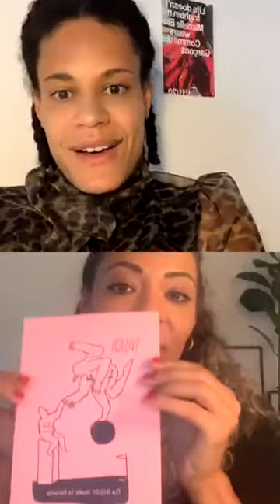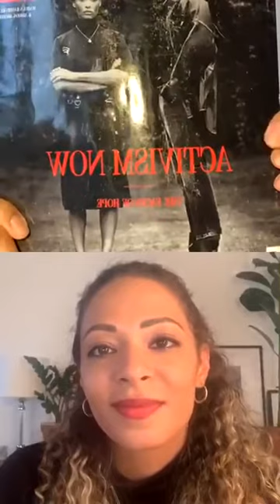Angewandte Talks – Dr. Mahret Kupka und Kemi Fatoba (in deutscher Sprache)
In unserer Gesprächsreihe Angewandte Talks diskutieren Expert*innen digital über aktuelle Themen rund um die Ausstellungen und Schwerpunkte im Museum Angewandte Kunst. Den Anfang macht die Kuratorin Dr. Mahret Kupka im Rahmen der Ausstellung "Life doesn't frighten me. Michelle Elie wears Comme des Garçons" im Dialog mit verschiedenen Protagonistinnen, um über Diversity in der Kunst- und Modewelt zu sprechen.

Kemi Fatoba ist freie Journalistin und Mitbegründerin des online Magazins DADDY, eine Plattform, die in den Medien unterrepräsentierten Gruppen eine Stimme geben will. Mit Dr. Mahret Kupka spricht sie über die politische Bedeutung von Mode, den Umgang mit Rassismus in den Medien und welche Möglichkeiten sich zur Thematisierung von Diversität in einem medialen Rahmen ergeben.

In our conversation series Angewandte Talks experts digitally discuss current topics related to the exhibitions and focal points at the Museum Angewandte Kunst. The first of these talks will be given by curator Dr. Mahret Kupka in the context of the exhibition "Life doesn't frighten me. Michelle Elie wears Comme des Garçons" with various protagonists talking about diversity in the art and fashion world.

Kemi Fatoba is a freelance journalist and co-founder of the online magazine DADDY, a platform that wants to give a voice to underrepresented groups in the media. With Dr. Mahret Kupka she talks about the political significance of fashion, how the media deals with racism and what possibilities there are for addressing diversity in a media context.